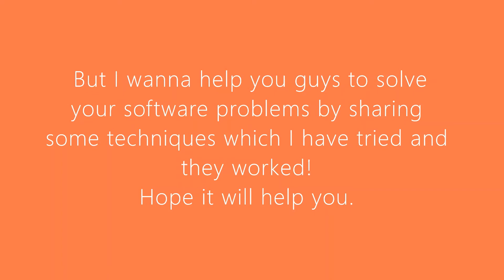cover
This is the introduction of my channel!